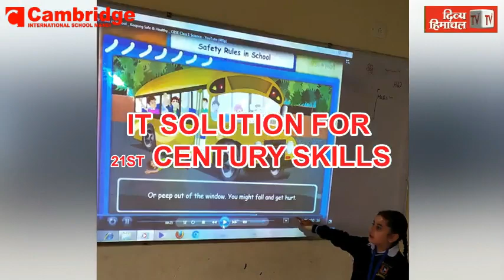HimachalNews: दो रुपए जमा करवाते ही खाते से उड़ गए दो लाख रुपए, सुंदरनगर में नौकरी के नाम पर ठगी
divyahimachaltv
dhtv,tvnews
local news
divyahimachalgoodmorning
khabre ftafat
divyahimachalgoodafternoon